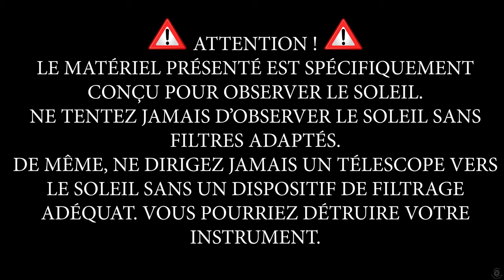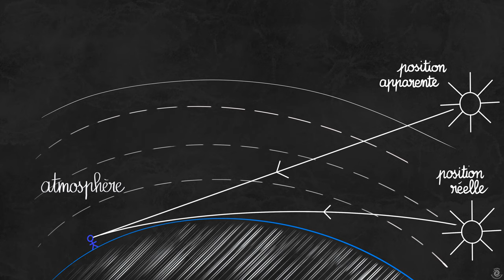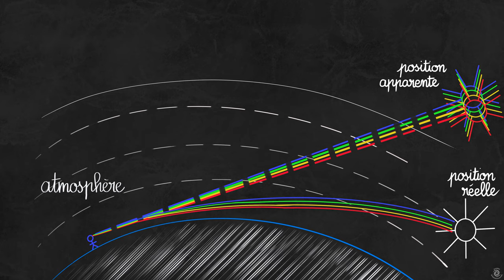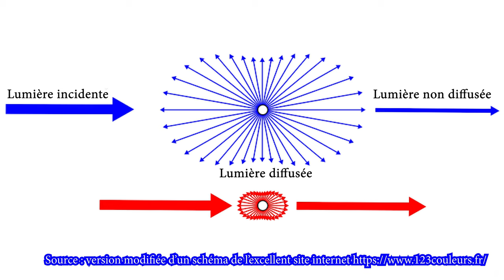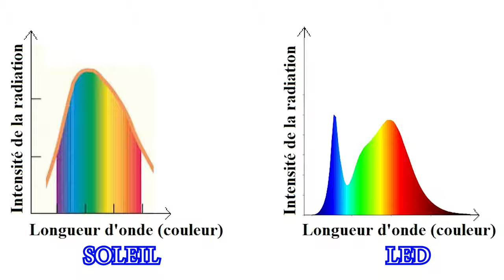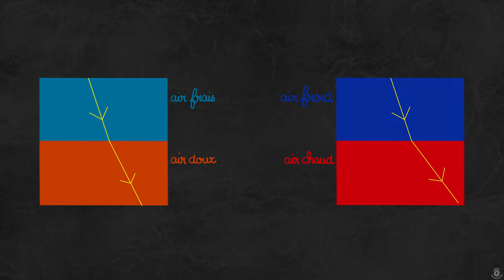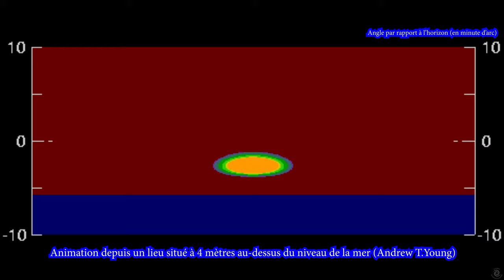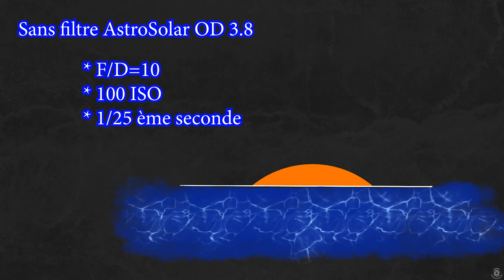J'ai filmé le RAYON VERT !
Ce n'est pas un mythe, il existe vraiment ! Découvrez la théorie qui se cache derrière le phénomène du rayon vert puis apprenez à le voir, le photographier ou encore le filmer.

Posez vos questions d'astronomie dans les commentaires de cette vidéo, j'y répondrai dans une prochaine FAQ !

Horodatage :

La théorie
2:49 Introduction
3:00 La réfraction atmosphérique
6:12 La diffusion de la lumière
9:50 Ma modélisation de la diffusion
12:17 Les mirages
La pratique
13:20 La sécurité
14:25 Les différents types de mirages
15:46 Mon voyage (lieu, période, matériel)
17:07 Les réglages pour bien filmer le rayon vert
19:20 Mon film du rayon vert
21:06 Le mot de la fin

Quelques sites sur lesquels je me suis appuyé :

Un site que je recommande vraiment pour comprendre les caractéristiques physiques de la lumière (français) :
Explications des conditions pour observer un faux mirage (anglais) :
Détails sur le trajet des rayons lumineux dans les différents types de rayons verts (anglais) :
Explications à propos de la pertinence de la modélisation de la diffusion atmosphérique (anglais) :

Musiques :

Titre:  Leaf
Auteur: KV

Titre : Windpower
Auteurs : Michael Conn, Ian Ritchie & The West India Company